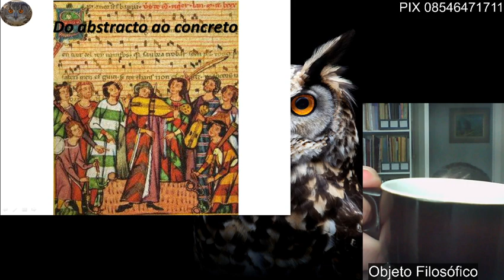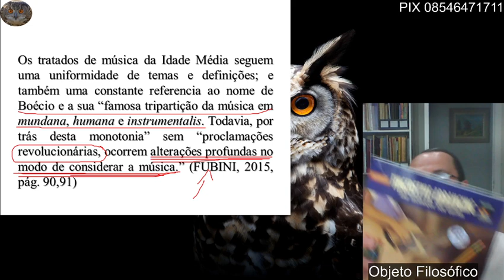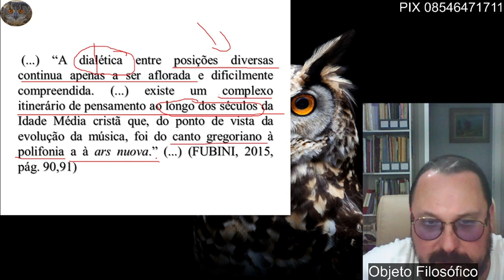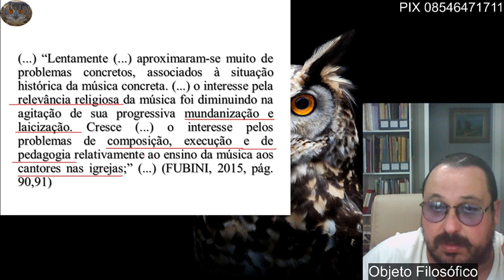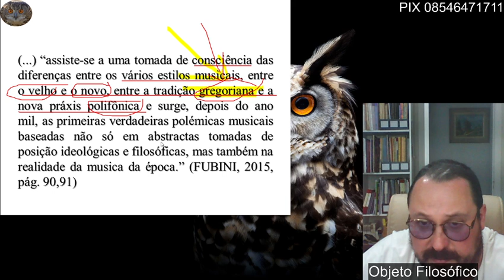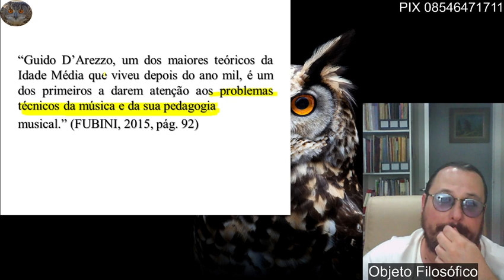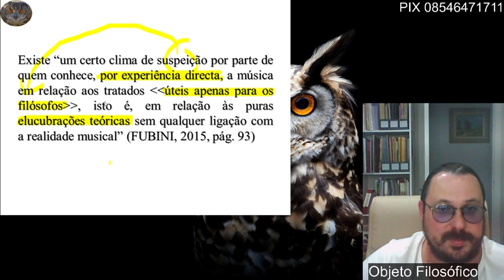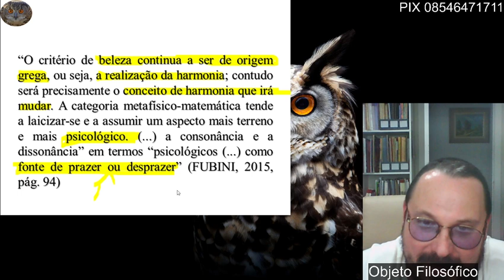Música, história e estética 5 U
Vídeos:

Sobre contraponto
Explicações:

Escola de Notre Dame